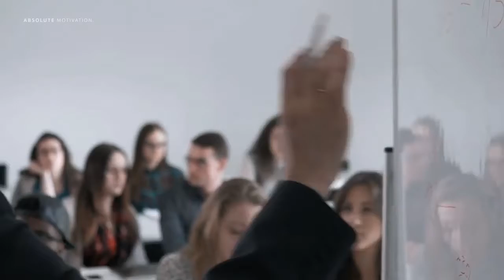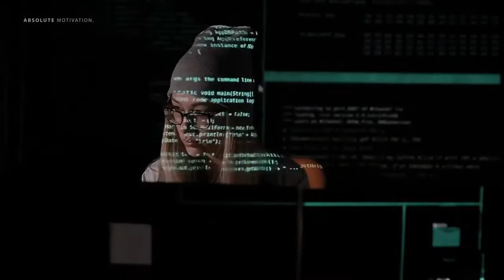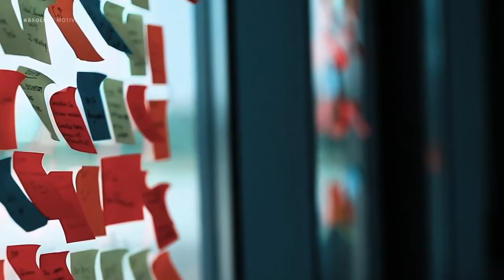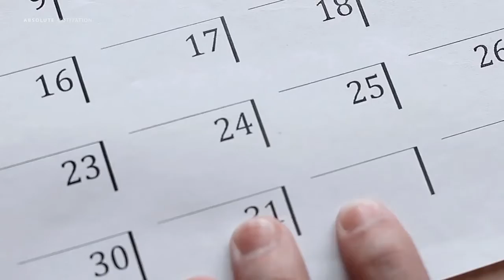"If only you knew how powerful your brain is!" | Jim Kwik (WATCH THIS & LEARN WHY)